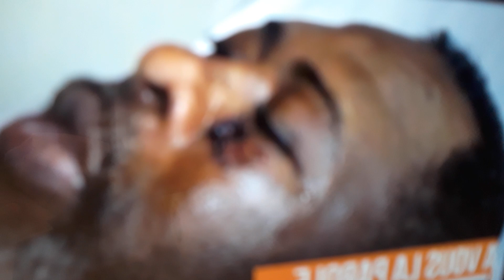(0832) PENDANT 30 ANS AZALAKI PASTEUR SIKOYO ANDIMI AZALAKA NA YE NGANGA.